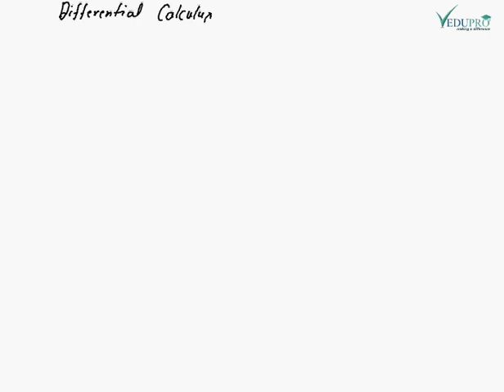Nth Derivative Part 01, Differential Calculus, nth derivative examples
DIFFERENTIAL CALCULUS - Nth DERIVATIVE
Nth Derivative is also called Successive Differentiation.